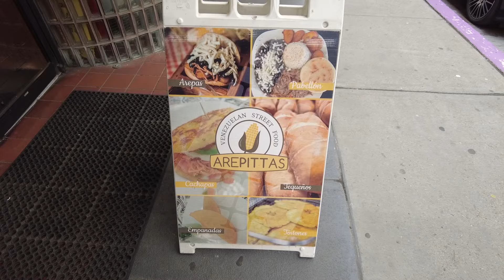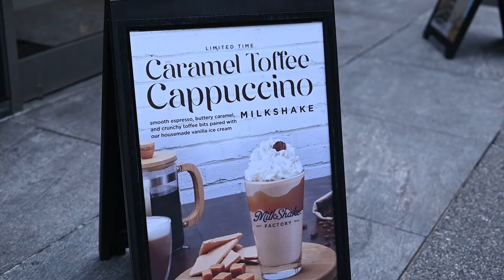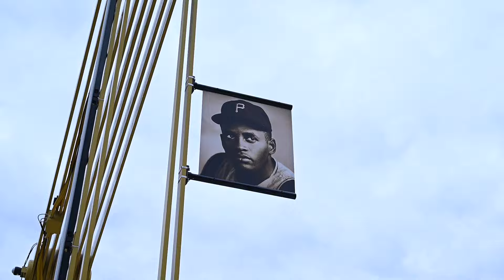Tra I Ponti di PITTSBURGH - VLOG in tour col Bocelli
▸Oggi vi porto un nuovo video e un nuovo vlog che ho registrato qualche settimana fa a Pittsburgh, Pennsylvania! Ero a Pittsburgh per il tour di Andrea Bocelli e mentre c'ero ho deciso di cogliere l'attimo a registrare questo giro per Pittsburgh. Una città piuttosto famosa per i suoi ponti gialli, mi sono trovato bene lì e ho mangiato del cibo venezuelano proprio buono.

00:00 - Albergo
00:43 - Per Strada
02:46 - Cibo Venezuelano
03:30 - In Giro
07:09 - Ponti Gialli, Storia
10:02 - In Giro con Oche